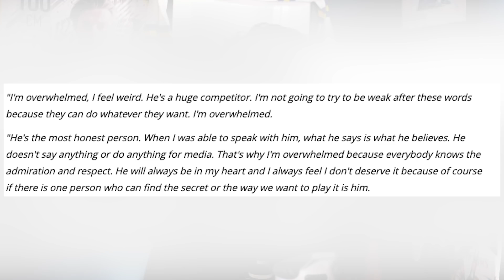Reacting to *PEP GUARDIOLA* Saying *MARCELO BIELSA* Would Win the League! 😲